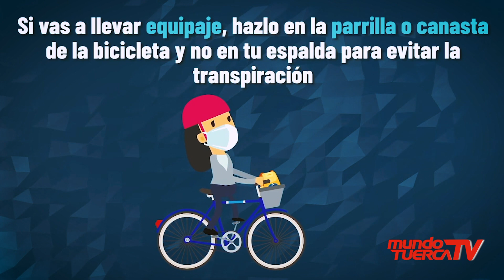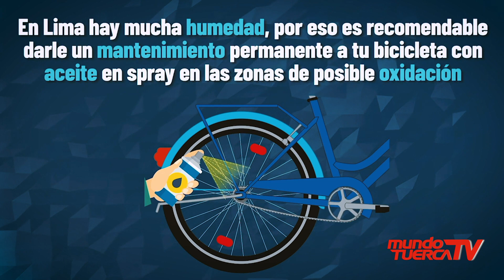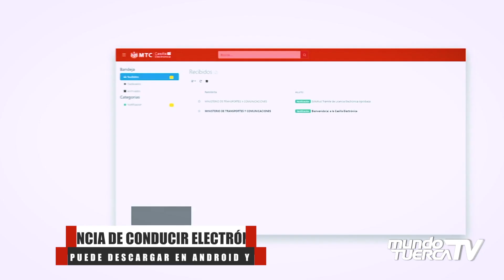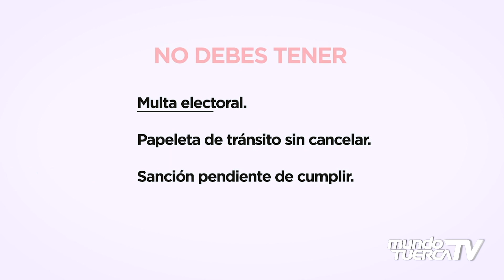Esta semana en NOTI TUERCAS por Mundo Tuerca TV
✅ Nueva Tienda GreenLine Motos Eléctricas en San Miguel.
El pilóto peruano Andrés Cárdenas regresa a la FIA Karting Championship.
✅ Toyota Perú se une a Transitando Perú con la finalidad de difundir valores a la sociedad.
✅ Ministerio de Transportes y Comunicaciones del Perú educa a los ciclistas con papeletas educativas.
✅ Cuatro importantes razones para no dejar de usar el cinturón de Seguridad.
✅ Las nuevas licencias de conducir ya se pueden descargar en la APP Licencia de Conducir Electrónica (Android y IOS (Apple)).